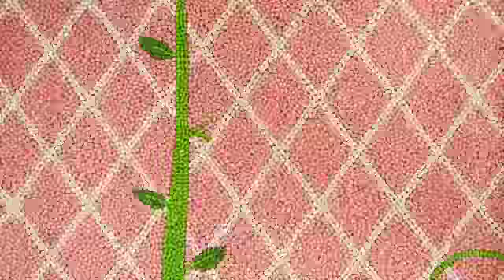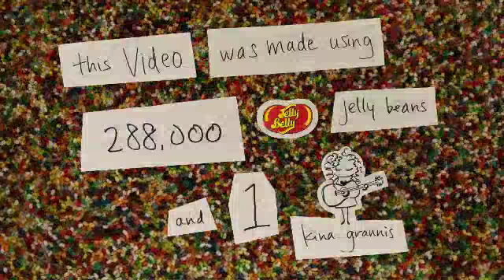Kina Grannis - In Your Arms.